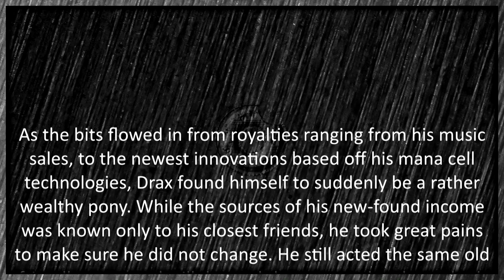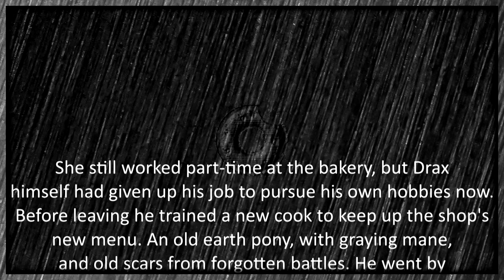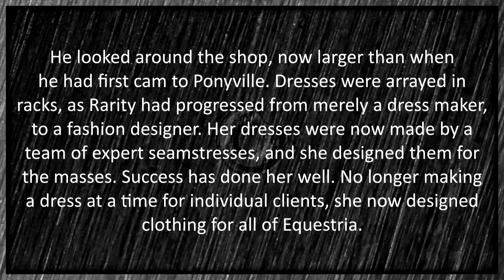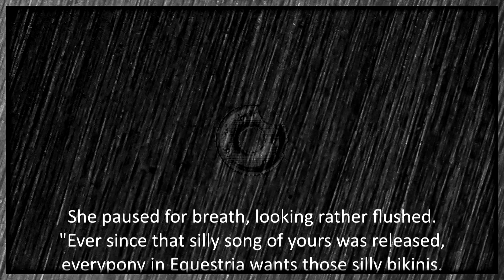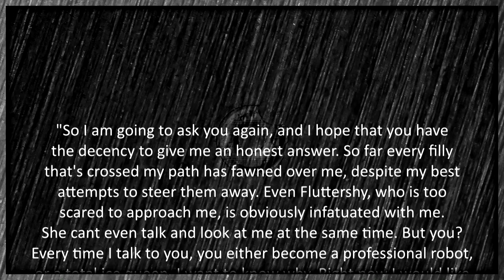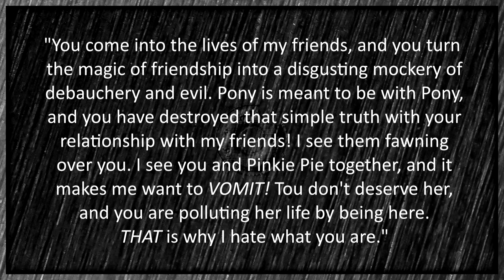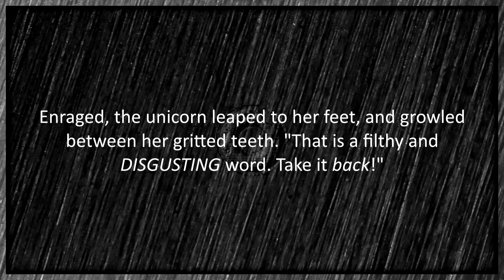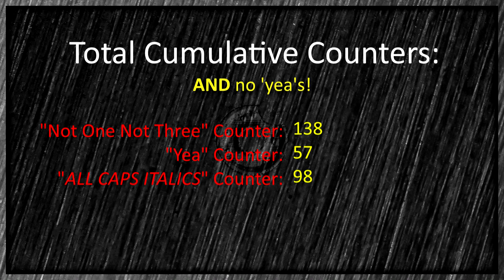Angst Much (Part 12) - A My Little Pony Fanfic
Suddenly the shock faded, to be replaced by a grim determination. "You want the truth, dear Draxy? Do you REALLY want the truth?" She threw her hooves up. "FINE! But on one condition." She pointed at him with a dainty hoof. "I know how you value your honesty, so I know you will not lie to me. Now swear, swear to me that what I tell you will never leave this room! What I have to say concerns dear friends of mine, and I will not see them hurt because of your bullheaded insistence on the truth."